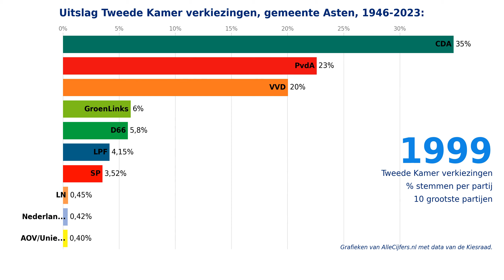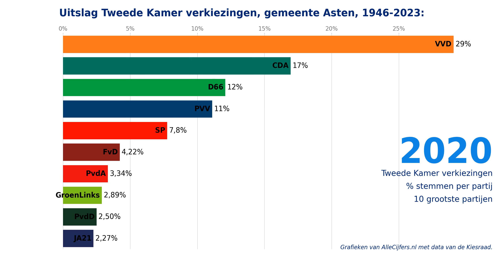Verkiezingen voor de Tweede Kamer, uitslagen 1946-2023 voor de gemeente Asten.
Welke politieke partijen zijn in de gemeente Asten het populairst? Bekijk hier de verkiezingsuitslagen voor de gemeente Asten van de Tweede Kamer verkiezingen in de periode van 1946 tot en met 2023. Met cijfers en grafieken over 24 verkiezingen samengevoegd tot 1 video-animatie!

Hoeveel stemmen kregen politieke partijen als de PVV, Partij van de Arbeid / GroenLinks, de VVD, NSC, de BBB, D66, het CDA, de SP, de Christen Unie, JA21, Forum voor Democratie, Volt, DENK en de Partij voor de Dieren in de afgelopen verkiezingen voor de Tweede Kamer van de stemmers in de gemeente Asten? Bekijk deze video-animatie waarin de grootste partijen voor de opeenvolgende landelijke verkiezingen voor de Tweede Kamer in duidelijke grafieken getoond worden! Met de verkiezingsuitslagen voor de gemeente Asten voor de periode van 1946 tot en met 2023.

Kijk op voor nog veel meer cijfers en grafieken over de verkiezingen in de gemeente Asten. Deze pagina toont alle uitslagen van de verkiezingen voor de Tweede Kamer, de Provinciale Staten, het Europees parlement, het Waterschap en de gemeenteraad!

Download alle data over de verkiezingen in de gemeente Asten samen met heel veel andere statistieken in diverse Excel documenten via de website van OpenInfo, zie